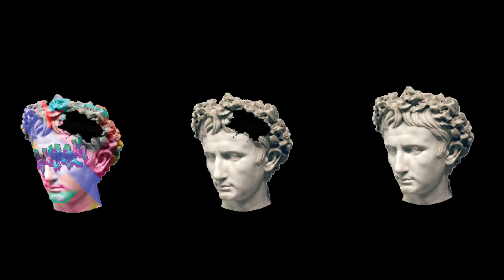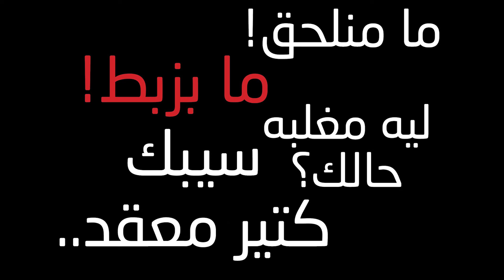Reinventing Inventions | Farah Hourani | TEDxPSUT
How do you take something ordinary and turn it into the extraordinary? Farah Hourani shows you how you can not only achieve your dreams, but doing so by harnessing the talent of those around you to create collaborations and bring to life ideas that are anything but ordinary. Farah Hourani talks about the importance of collaboration to achieve your dreams; by showing you how even the smallest dream can be a gateway to realizing your passion and how two people’s passions can turn the ordinary into the extraordinary.

كيف تحوّل شيئاً عادياً إلى شيءٍ خارج عن المألوف؟ فرح حوراني ترينا كيف يمكننا ليس فقط تحقيق أحلامنا، بل فعل ذلك بتسخير مواهب من هم حولنا لخلق أجواء تعاونيّة لبثّ الحياة في الأفكار غير المألوفة!
فرح أيضاً تخبرنا عن أهميّة التعاون لتحقيق أحلامك وذلك من خلال توضيح فكرة أن أصغر أحلامنا من الممكن أن تكون باباً لاكتشاف شغفنا وأن شغف شخصين من الممكن أن يحوّل المألوف إلى غير المألوف.

Creating fashion inspired by art is how Farah Hourani indulges her passion for mixing new materials into wearable art. Farah creates futuristic inspired designs that are dominated by ambiguous sci-fi concepts. Recently, Farah has ventured into the concept of fashion design meets technology through the latest laser cutting techniques, which have paved the way for a new age of wearable materials.

Creating fashion inspired by art is how Farah indulges her passion for mixing new materials into wearable art.Farah creates futuristic inspired designs that are dominated by ambiguous sci-fi concepts.Recently, she has ventured into the concept of fashion design meets technology through the latest laser cutting techniques.She has participated in runway shows in London, Beirut, Los Angeles, Barcelona and Amman and took part in the first season of the Fashion Star Arabia Series on Dubai One – reaching the finalist stage.She has collaborated with edraak.org to teach Fashion 101, in addition to participating in several panel discussions to support women including the ‘What She Said’ series at the W Hotel in Amman.Farah's current focus is creating an educational platform for women that serves as a go to guide for all things related to creating a fashion brand starting from sewing and pattern making to branding and accepting all challenges related to building an identity in the fashion world. This talk was given at a TEDx event using the TED conference format but independently organized by a local community.